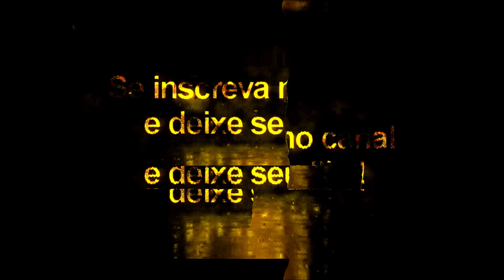Facepack Bundesliga Vol: 4 - Pes 2020